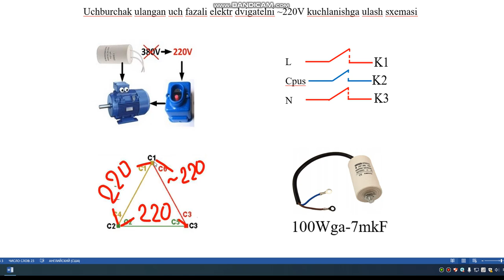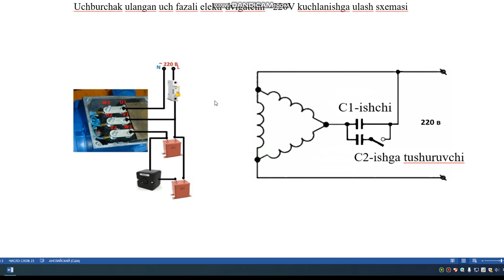3-кисм.Уч фазали ел двигателни 220 Vга улаш. Сойдинения трехфазного двигателя на 220V.